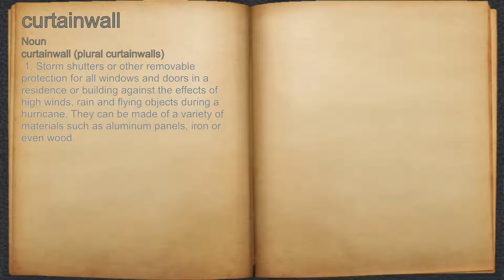What does curtainwall mean?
A spoken definition of curtainwall.

Intro Sound:
Typewriter - Tamskp